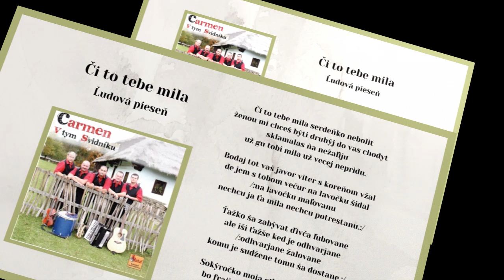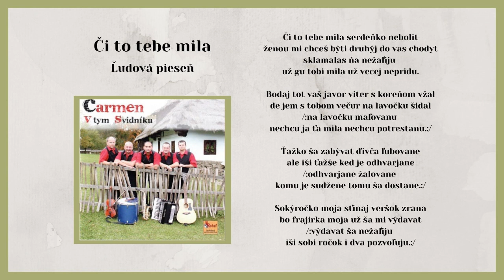CARMEN 1, Či to tebe mila, ľudová, Videorohaľ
158. titulom, vydaným v hduobnom vydavateľstve VIDEOROHAĽ, bol album hudobnej skupiny Carmen pod názvom "V tym Svidnyku" UčInkujú: Jozef Ivanč - bicie, Milan Džupin - gitara, Mgr.Miloš Stronček - husle, Miro Hvizd - klávesy a Michal Kanaloš - saxofón.